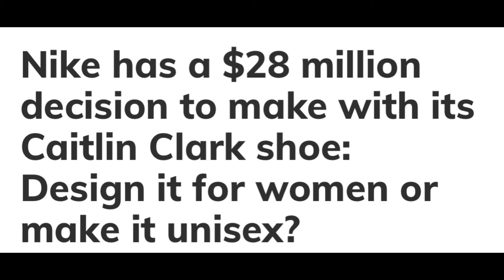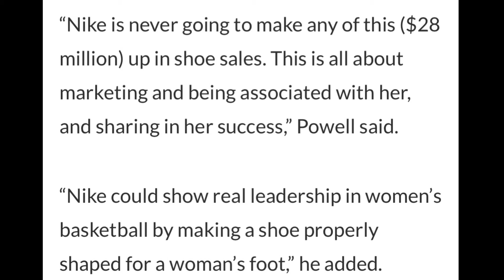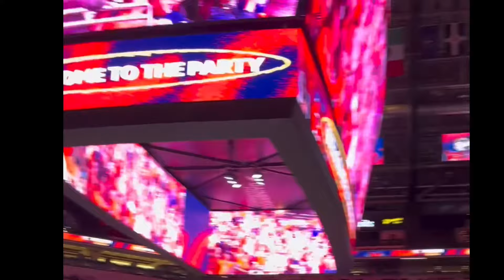🚨 MAJOR UPDATE Regarding Caitlin Clark’s Signature NIKE Shoe ‼️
Caitlin Clark has a lot of noise the past 2 seasons for Iowa

The indiana Fever picked cairlin clark number 1 to come in and change the whole team

She has been having the wnba electric ever since she came into the league

What do yall think about this situation?